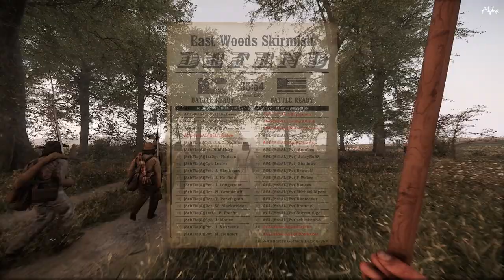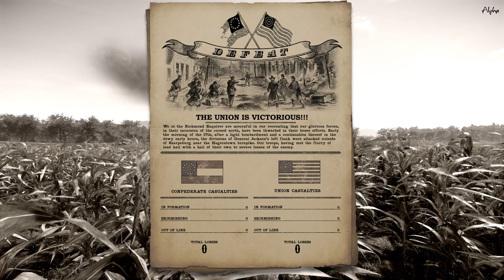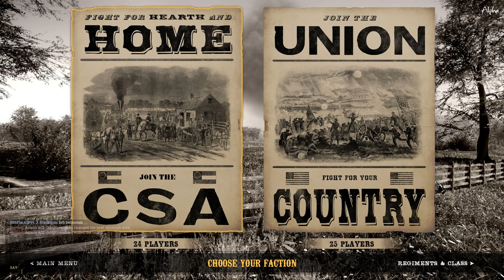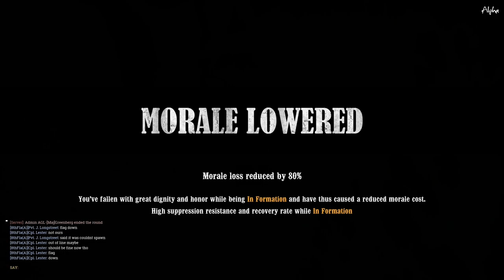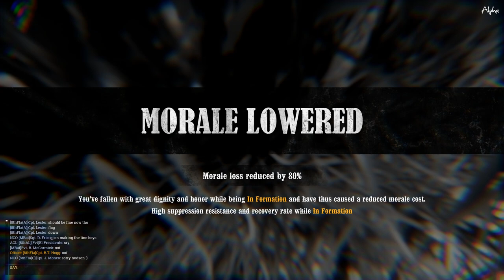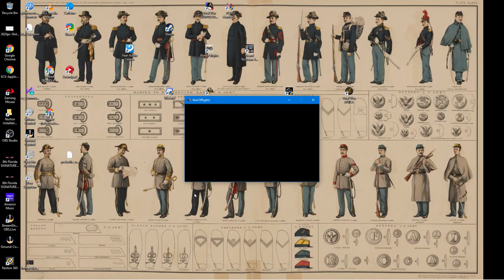8th Florida - War of Rights - Mighty 88 - Joint-Drill Session [13 Feb 2021]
8th Florida and 8th Alabama practicing together before the EUC Event for the day.